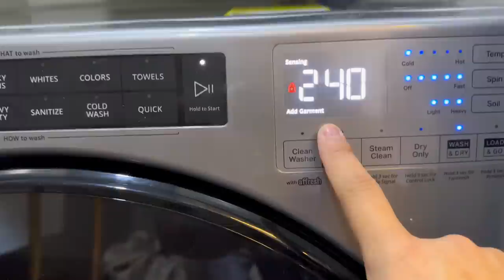Viviendo En Pareja - TENEMOS NUEVO CANAL JUAN Y SHXARA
Este es un canal para traerles mini vlog de nuestro día a día y esperando que les guste.